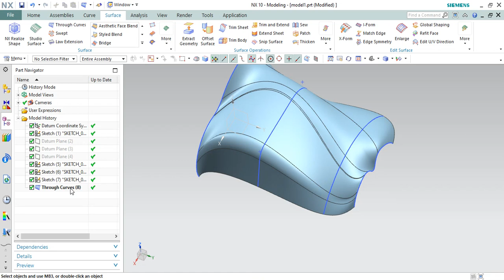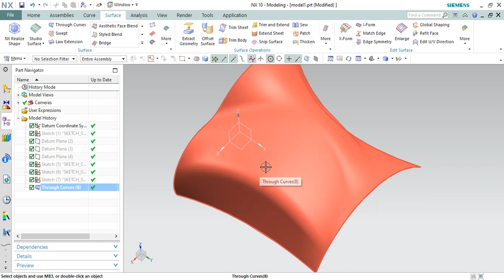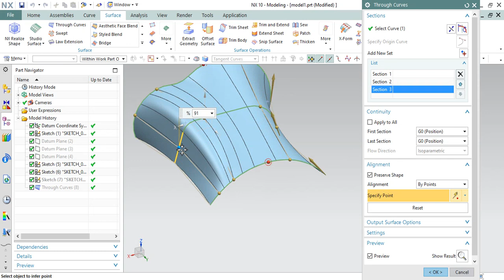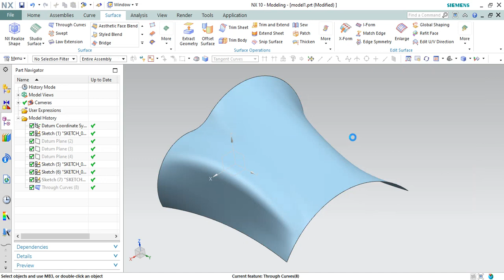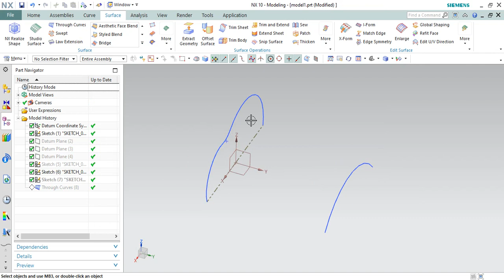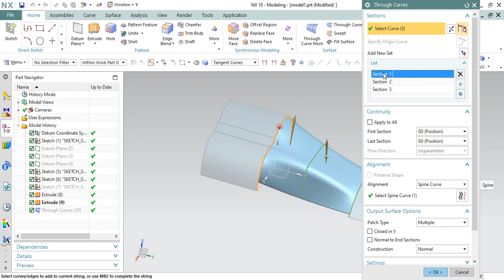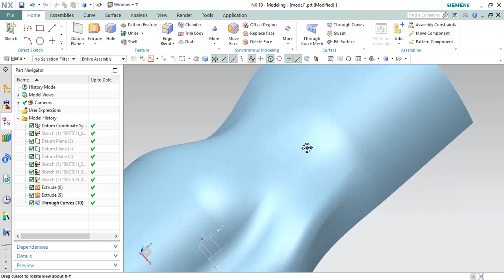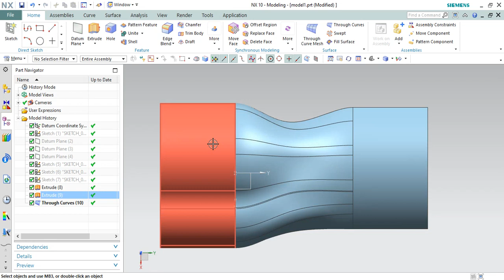4_ADVACNE THROUGH CURVE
This video explains use of cad cam software for engineering professionals.
Available online training Programme –
1. UG NX CAD
2. ZW3D CAD
3. Mould design
4. ZW3D Mould Wizard
5. Power mill Autodesk
6. Mastercam
7. ZW3D CAM etc.

SK CAD CAM SOLUTIONS.
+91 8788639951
Authorized Reseller & Training Partner for PLM software’s
ZWCAD/ ZW3D/ SIEMENS NX/SOLIDWORK /ANSYS.